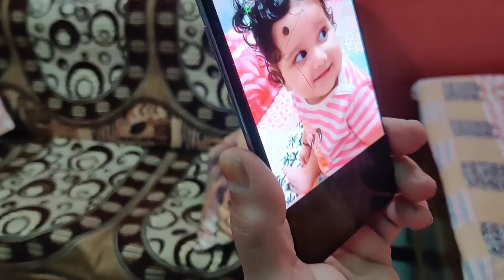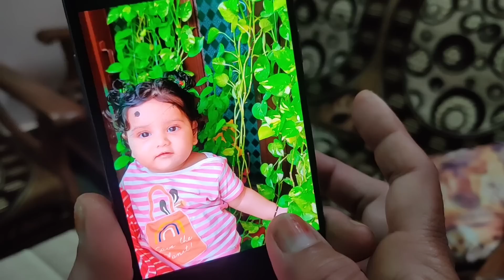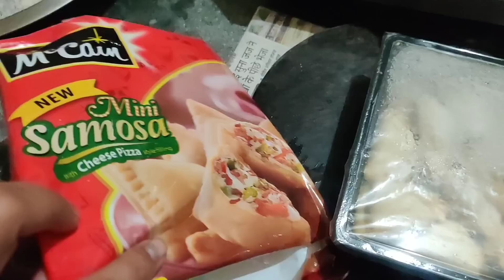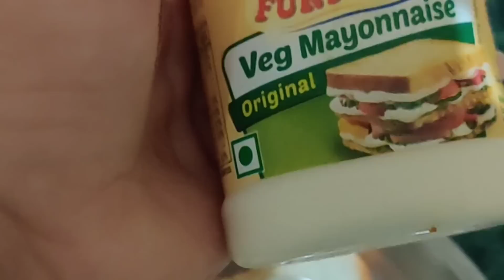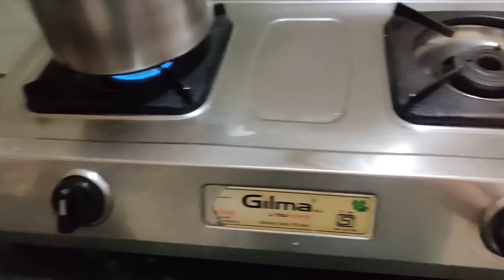Khane par hui 😡husband-wife me hathapai || kiwu ka hua cute sa photoshoot 😊